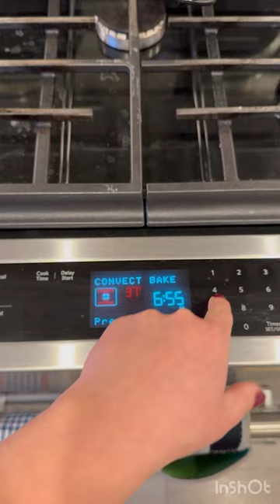Salmon with mango salsa and roasted potatoes